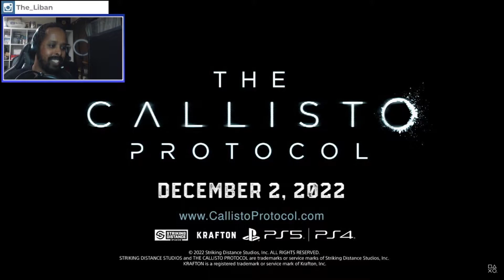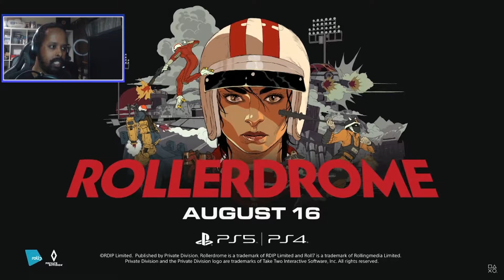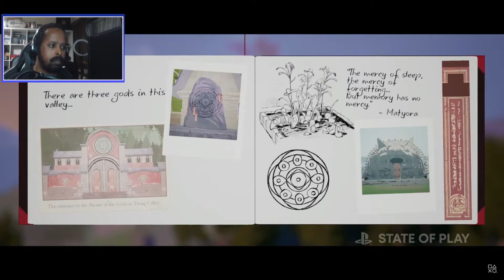State of Play | June 2, 2022 Reaction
Watch Liban Ali's State of Play | June 2, 2022 Reaction!